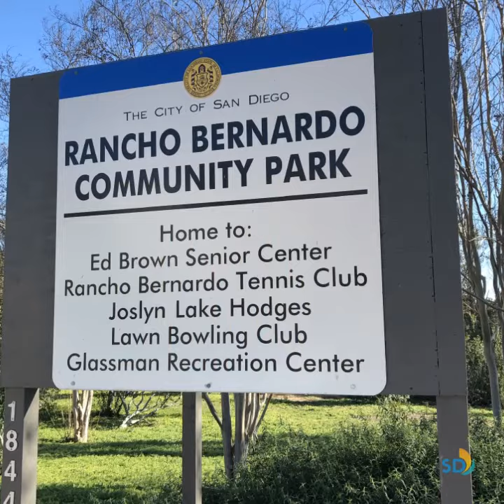FindYourHappySpace Rancho Bernardo Community Park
Rancho Bernardo Community Park features an expansive grassy area with hiking trails, ball fields and playgrounds.